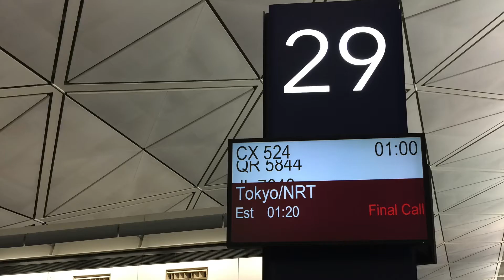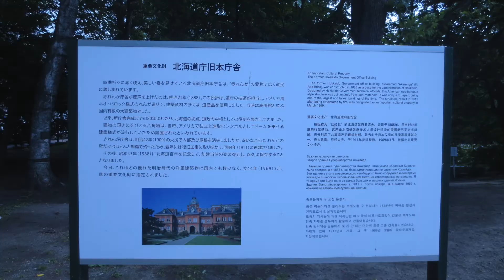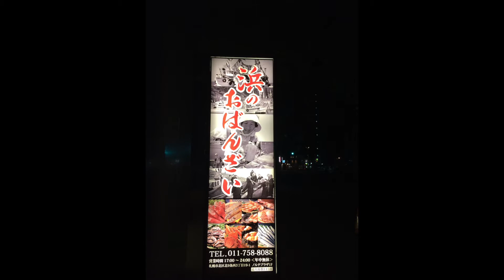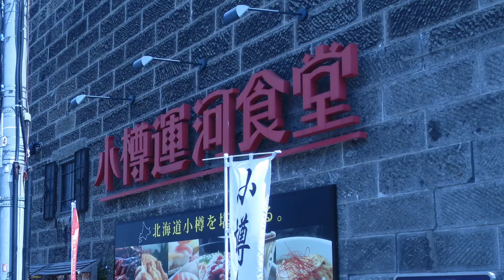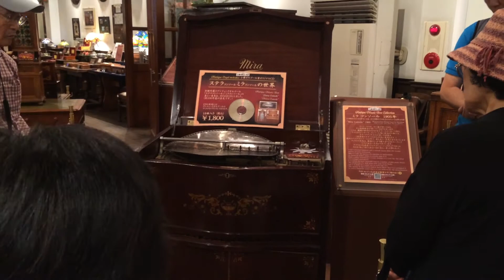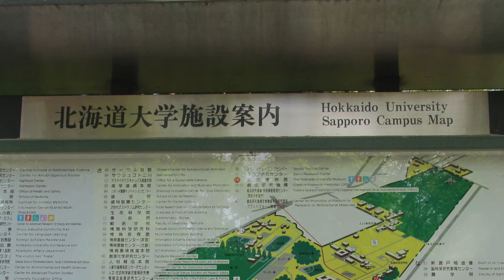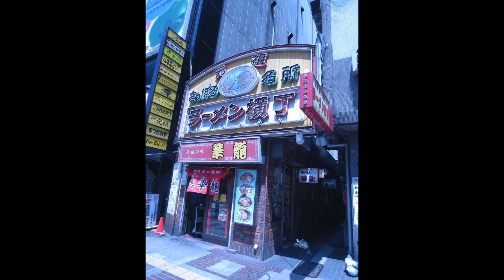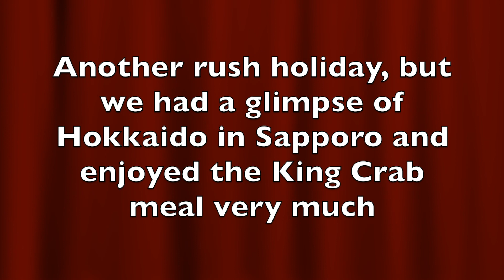Hokkaido 2014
This was my first time to Hokkaido. We went to Sapporo only because of time constraints. The weather in Sapporo was very good and the whole journey was smooth and enjoyable. We managed to see the green and modern downtown, the famous Hokkaido University and the nearby beautiful seaside town Otaru. We also got a taste of King Crab and brought back half a dozen of melons. Japan is alway a favourite holiday destination to us. We have been to Japan many many times, but it never fails us. More videos on Japan will be coming up in my channel.